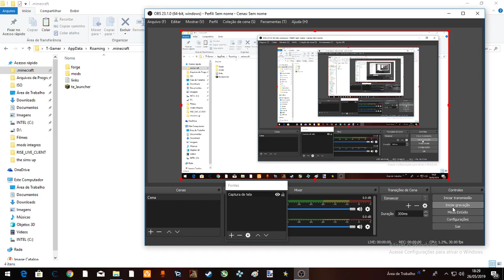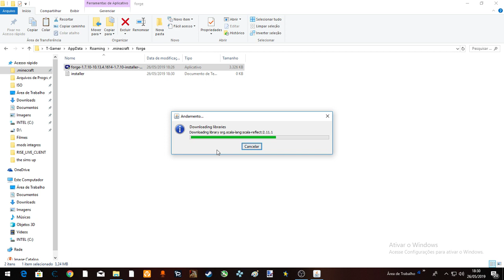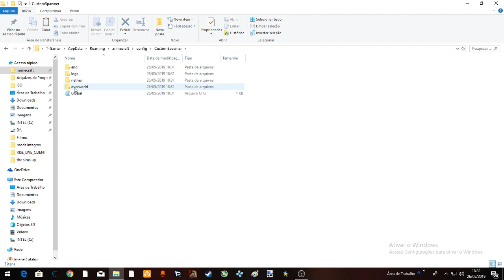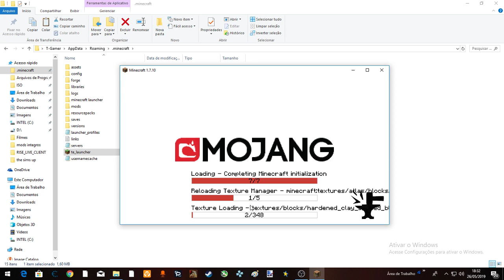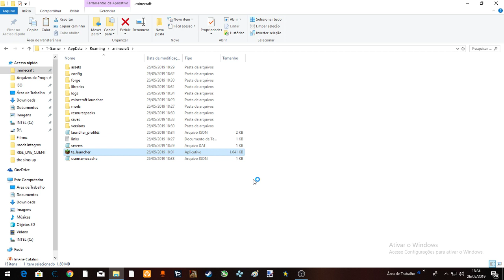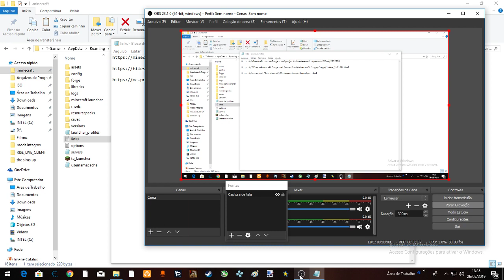Tutorial simples de como aumentar o spawn de mobs no minecraft 1.7.10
Mod CustomMobSpawn 1.7.10

esse vídeo tenta mostrar como aumentar os mobs em geral no minecraft, seu uso pode não ser efetivo com outros mods.